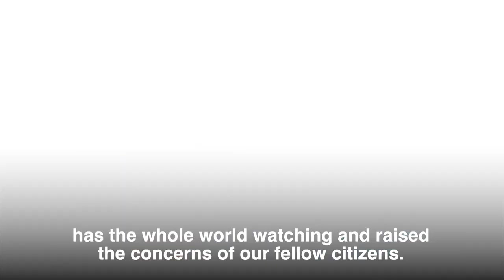Taiwan holds dramatic civilian war drills after China military exercises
Taiwan stages dramatic civilian disaster-preparedness drills involving more than 1,000 volunteers in the wake of China's latest war games. Scenarios included mock missile strikes, a chemical weapons blast and a deadly metro station attack. | 🎥 : Agence France-Presse